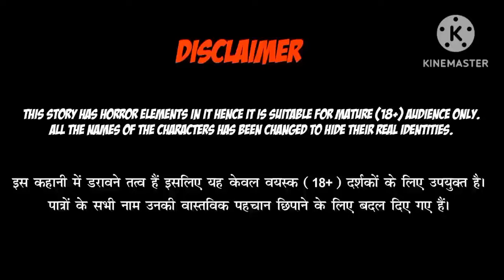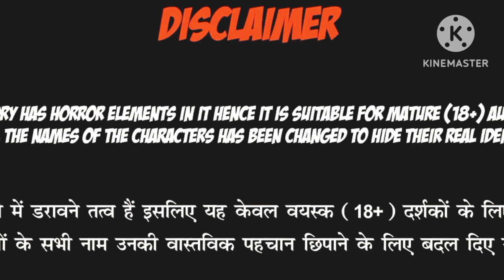bhutiya khandar 🧟in Hindi horror story 👍 ghost stories Hindi jaadui kahaniyan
bhutiya khandar 🧟in Hindi horror story 👍
ghost stories 🙏
Hindi jaadui kahaniyan 👍🫣😊

bhutiya khandar jaadui kahani _____🙏
bhutiya haveli horror story _______😱
bhutiya chaiwala __________
bhutiya chandrama per chudail _____💔
bhutiya pishachini part 1
bhutiya pishachini part 2 ______🔥
bhutiya Dayan part 3 😆
Mantra Dayan part 2 _____😀
Mantra Dayan horror story
bhutiya jaadui dipawali ______👍
bhoot se samna kahani _____⛵

aam churane wali chudail ______👍
pyaj churane wali chudail ______😊
bhuton ka school
bhutiya train ki kahani ______🫣

bhuton ki barish 🥱
bhutiya haveli ka Rahasya ________🙏
bhutiya chai wali chudail ________💪
cal aane wali chudail ___________,🥺

jaadui naat
jaadui chhata ki kahani 🥺
jaadui paint ka Rahasya 🫣
jaadui set ka kamal 🫣
jaadui Matka ka kamal __________👍

Ande party wala Bhoot 😱 ________

Garib amlet wali chudail 🥱________😄
Suraj chhudaane wala😊
Mobile wala Bhoot 🥱🥺
Bhoot ki choti __________👍
asali Bhoot ki kahani ______👍
Aahat Bhoot ______________👍
fear files ______🙏
dar sabko lagta hai ________🥱
CID horror story ____

bhaiya khaniya 👍 🙏
bhutiya khandar
bhutiya khandar ki kahani